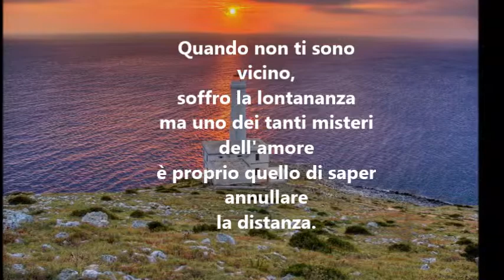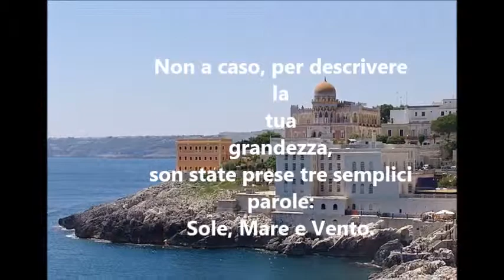Sabino Morra: Salento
Una mia Poesia dedicata al Salento